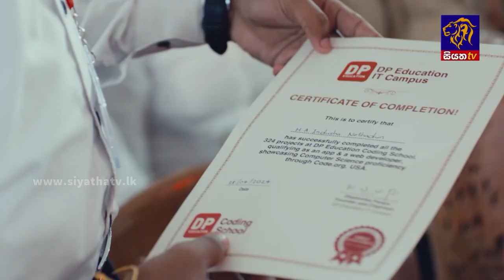රජය මහජන ආරක්ෂාව තහවුරු කළ යුතුයි විපක්ෂ නායකගෙන් සිහි කැඳවීමක් | Siyatha News